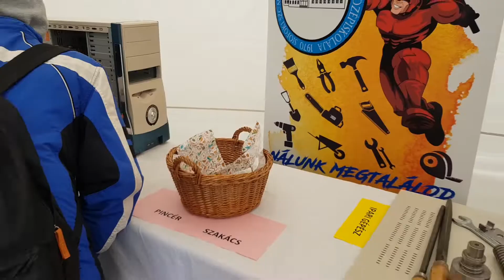Szakmák éjszakája Kaposváron